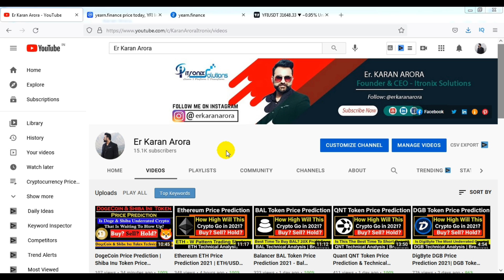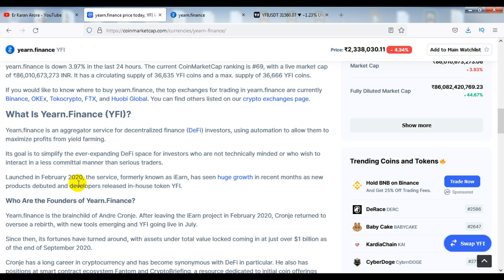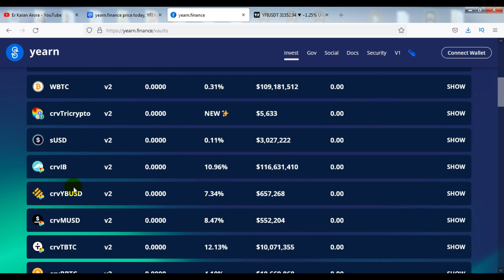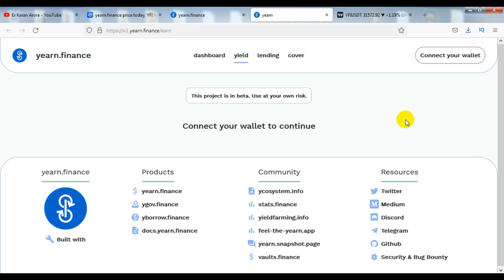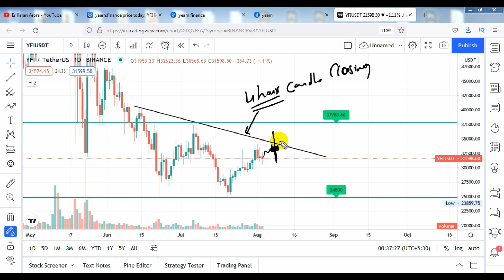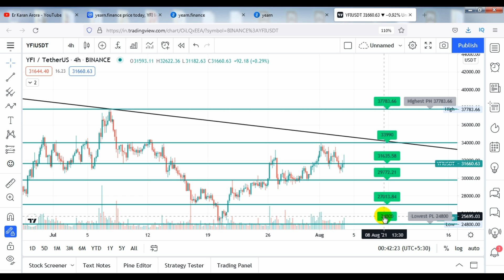Yearn Finance YFI Token Price Prediction & Technical Analysis | YFI Price Update | Crypto News Today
In Today's Video, We'll go through Yearn Finance YFI Price Prediction 2021 in Hindi.
We'll look at various targets in this Yearn Finance YFI Coin price prediction video. What is Yearn Finance YFI? Why is Yearn Finance YFI Token going up? How to buy Yearn Finance YFI Token at low price. Yearn Finance YFI Token Price Prediction 2021 in Hindi
Yearn Finance YFI Token Price Prediction 2021 - Why Yearn Finance YFI Token is falling and going down? Yearn Finance YFI Token News Today

What is Yearn Finance?
Yearn finance is a group of protocols running on the Ethereum blockchain that allow users to optimize their earnings on crypto assets through lending and trading services. One of a number of emerging decentralized finance (DeFi) projects, yearn.

Yearn. finance (YFI) is an Ethereum token that governs the Yearn. finance platform. The platform is a yield optimizer that moves funds around the decentralized finance (“defi”) ecosystem in an effort to generate a high return.